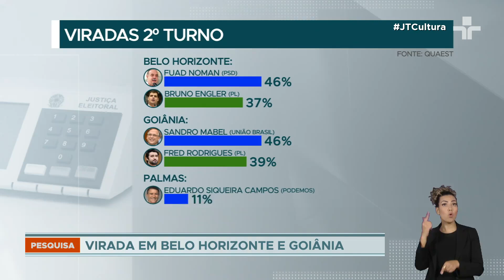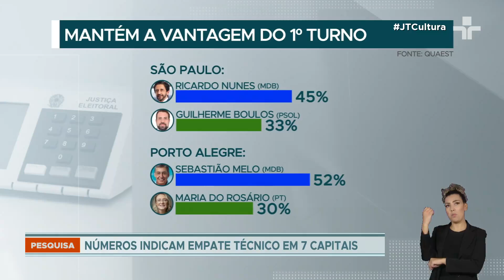Faltam cinco dias para o segundo turno das eleições em 51 municípios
A mais recente rodada de pesquisas do Instituto Quaest indica uma virada em relação ao resultado do primeiro turno em duas capitais.

Quase 34 milhões de pessoas deverão voltar às urnas no próximo domingo em 51 cidades, incluindo 15 capitais e 36 municípios com mais de 200 mil eleitores.

Entre os candidatos a prefeito e vice que disputam o segundo turno, 147 são homens e 57 mulheres.

A nova fase da eleição deve confirmar a reconfiguração do mapa político do Brasil. Pelo quadro atual, partidos de centro-direita lideram a disputa em ao menos metade das capitais.